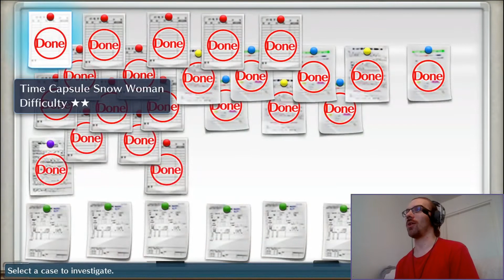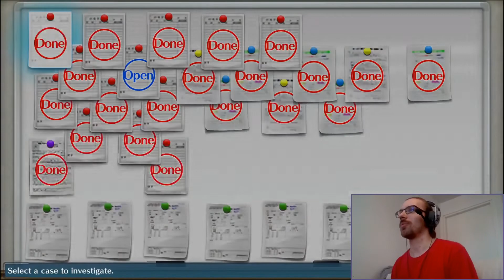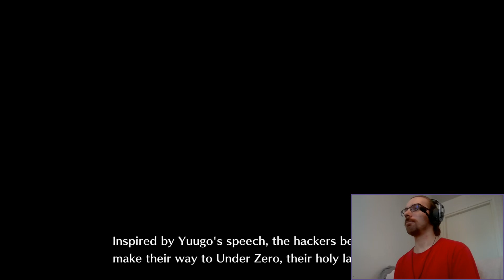Ryotan suuri lahjaprobleema | Digimon Story: Cyber Sleuth NG+ #24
Kukako on Ryota? Päähahmon hyvä ystävä... luulisin. XD Tässä on päivän ja viikon viimeinen video. Kiitos, kun katsoit ja nähkäämme taas maailmanrajan tuolla puolen!